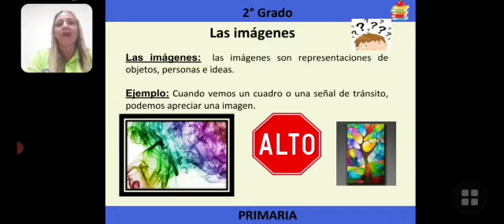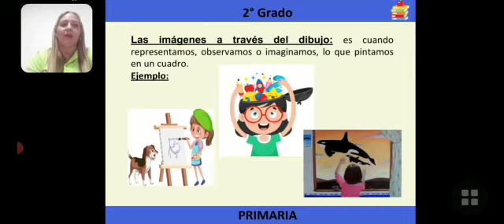2° GRADO. EDUCACIÓN ESTÉTICA. LAS IMÁGENES. EP.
Recurso educativo para el área de Educación Estética. 2do momento. Contenido 4.
Tema: Las imágenes.
Competencia: Conoce e identifica las imágenes.
Docente: Maira Arellano.